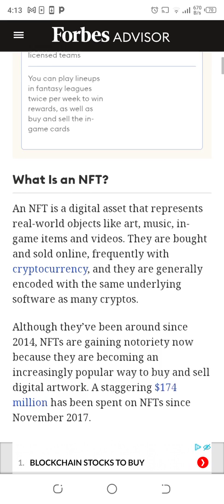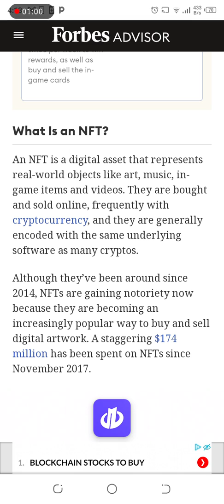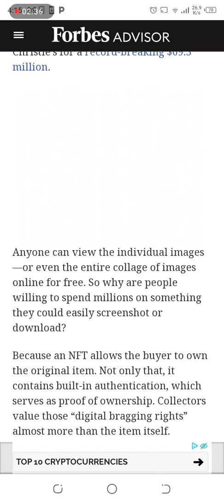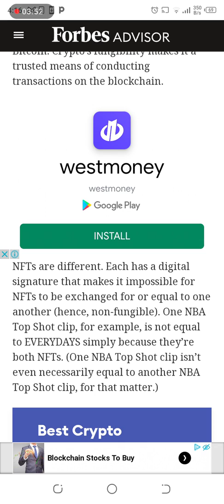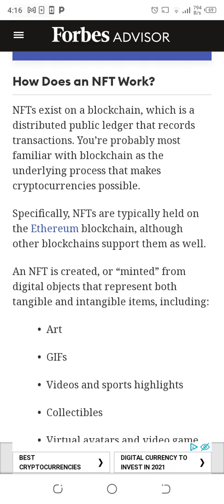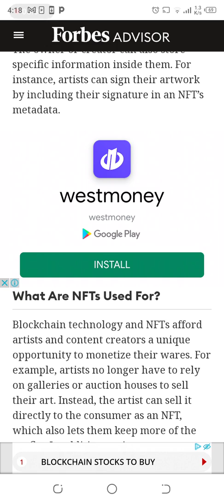What are NFTS? How does they work?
In this video i will show u how NFTS work

00:00  Information about Nfts
00:37  What is an NFT
02:55  how NFTS Different from cryptocurrency
04:00 How does an NFT work